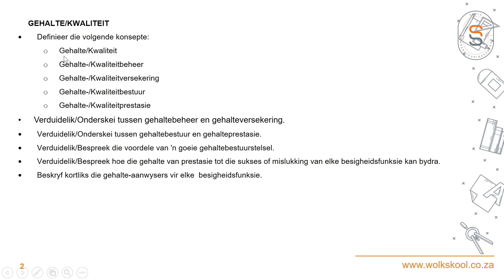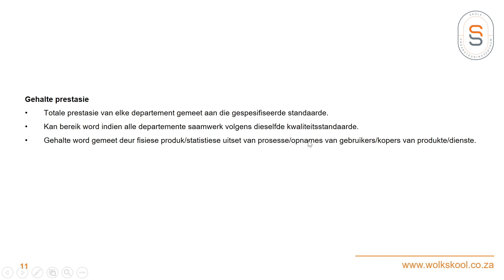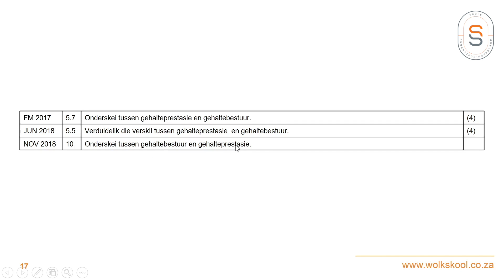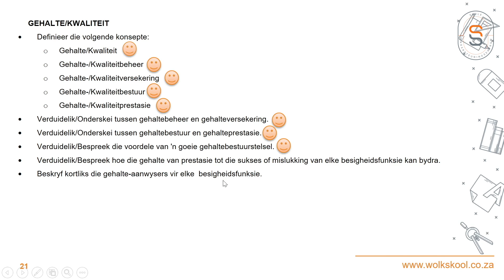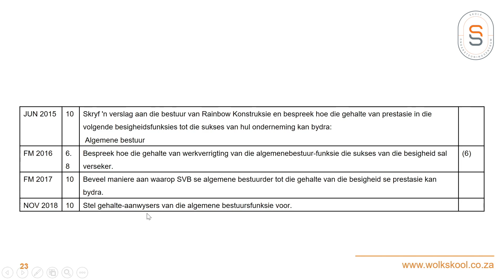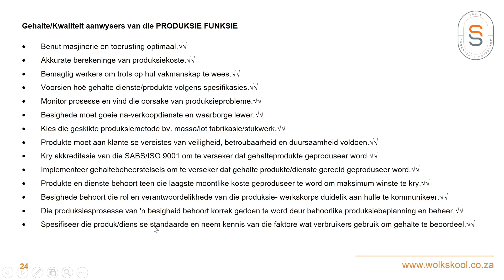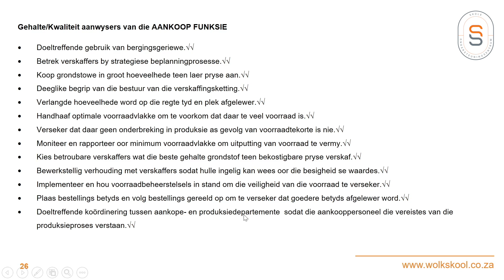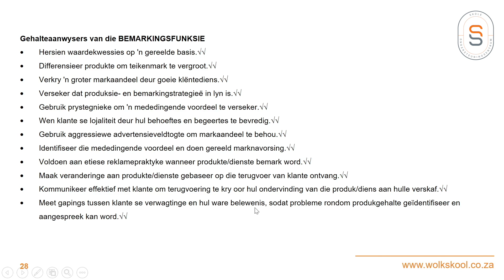Besigheidstudies - Gehalte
Wolkskool regstreeks. Besigheidstudies - Gehalte